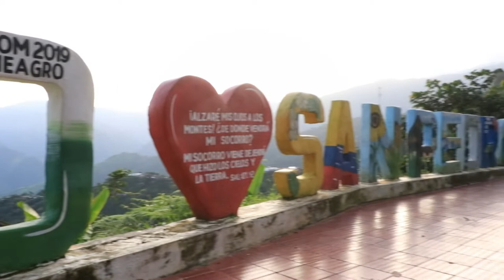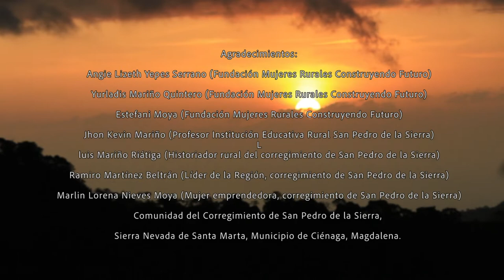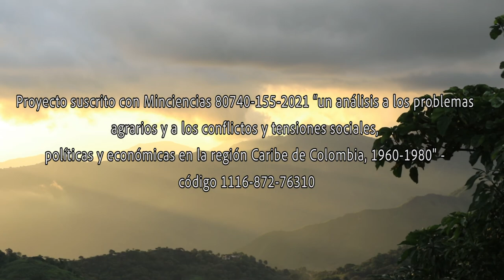Narrativas del Cinturón del Café. Desde la Sierra Nevada de Santa Marta Entrevista con Marlín Nieves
En honor a la majestuosidad natural del corregimiento de San Pedro, Sierra Nevada de Santa Marta, a la custodia del agua como defensa de la vida realizada por las manos de las mujeres de la Fundación Mujeres Rurales Construyendo Futuro, el emprendimiento de sus habitantes, las resistencias campesinas y la educación rural como aporte al arraigo a la tierra, la memoria y la construcción de historia